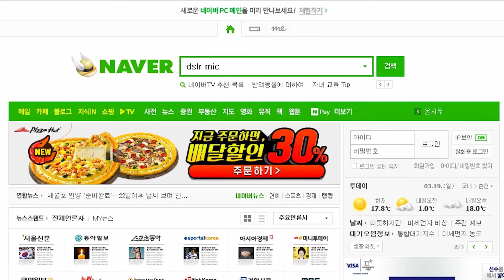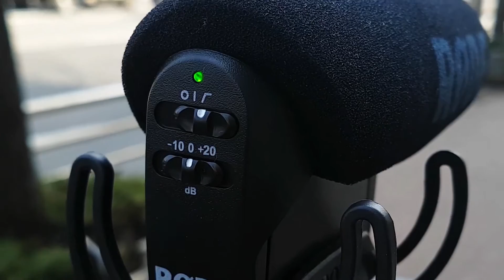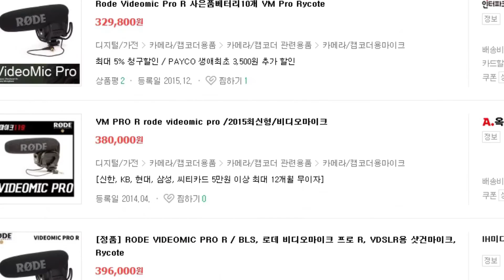RODE videomic pro 유튜브 영상제작, 촬영 음향 필수품 샷건 마이크 리뷰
유튜브 혹은 영상을 시작하시는 분이라면 누구나 고민하실 마이크
다양한 마이크중 효율적으로 음성을 캣치할 수 있는 샷건마이크 리뷰입니다.